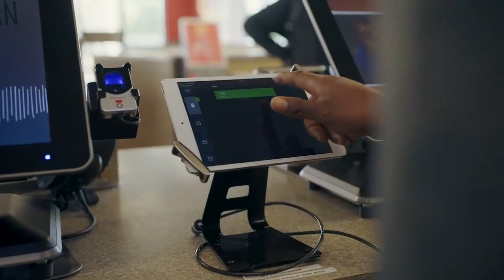Uber AIR: Delivering Uber Eats with Drones | Uber Elevate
Uber Eats is testing the first ever commercial application of drone food delivery in high-density urban areas. The first customer tests of delivering food by drone to showcase what the future of food delivery will look like.